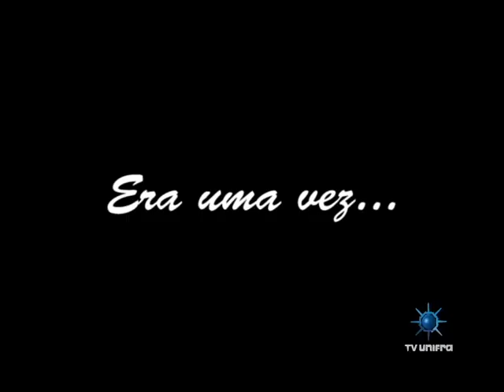O tema é Direito 27 08 2012